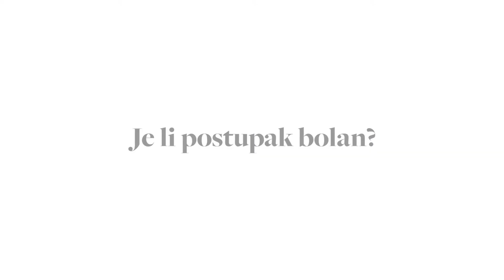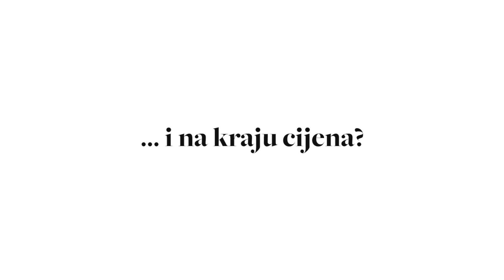Dr. Nikola Milojević: Što je to botox i kako djeluje?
Dr. Nikola Milojević u posljednjem videu objasnio je sve što vas je oduvijek zanimalo o botoxu - nenadmašnom kralju pomlađivanja kože. Koliko traje učinak, kako se primjenjue i čemu služi, saznajte u videu.